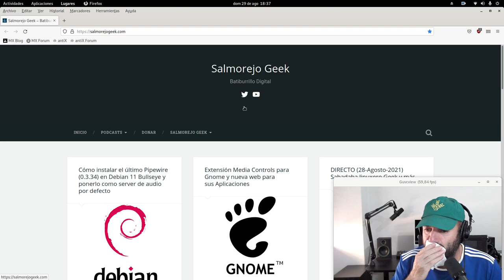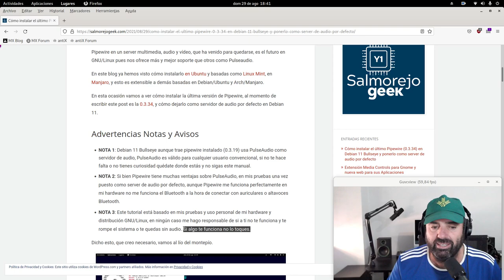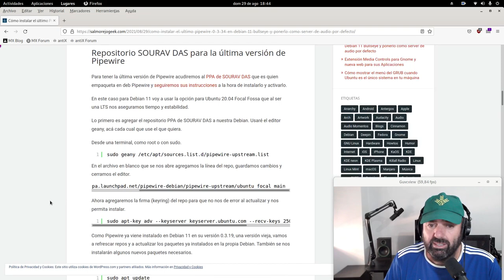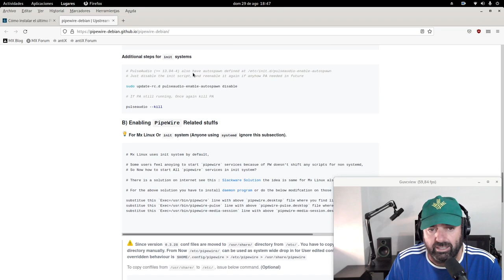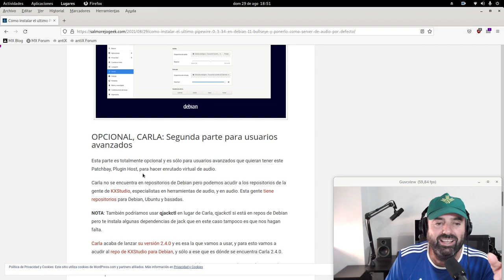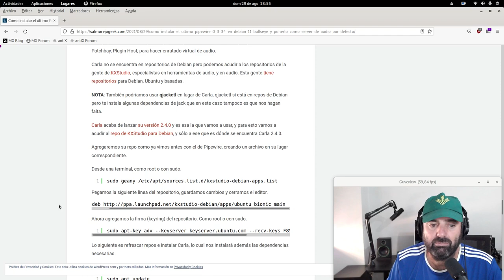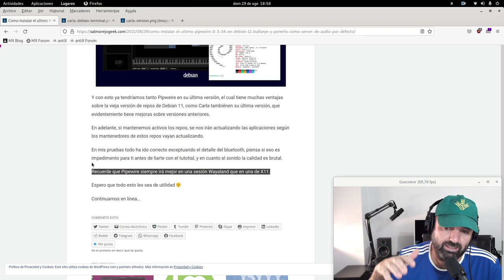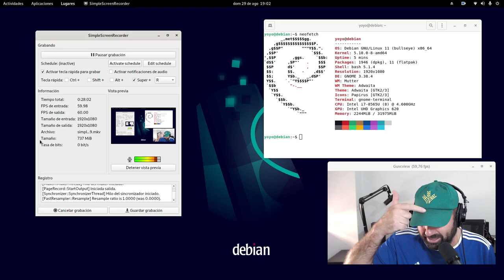Cómo instalar el último Pipewire (0.3.34) en Debian 11 y ponerlo como server de audio por defecto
En este vídeo vamos a ver cómo instalar y poner como server de audio por defecto la última versión de Pipewire, a día de hoy la 0.3.34, en Debian 11 Bullseye, actual rama estable. También os dejo como extra como tener la última versión de Carla, a día de hoy la versión 2.4.0.

El tutorial se encuentra escrito paso a paso en mi blog Salmorejo Geek.

- Cómo instalar el último Pipewire (0.3.34) en Debian 11 Bullseye y ponerlo como server de audio por defecto (Carla 2.4.0 bonus)